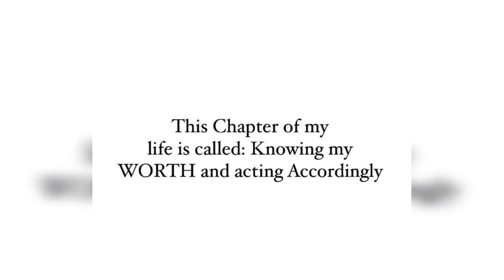happy valentine's single edition + 5 hard lessons I learned in Love 🥰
Happy Valentine's Day! What hard lessons have you learned in Love? Remember, if you're single, that's okay! Love on yourself today!

About me:
Trinidadian-American
Licensed Esthetician and Educator
Virgo